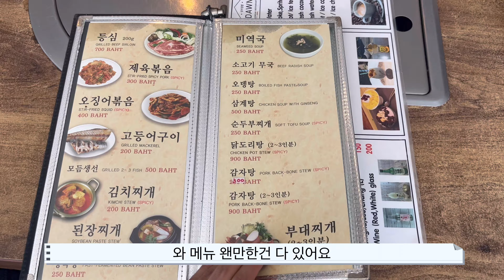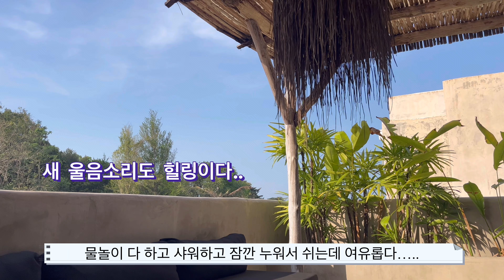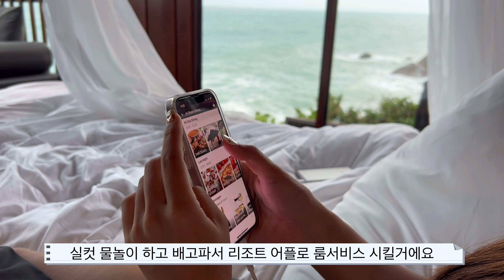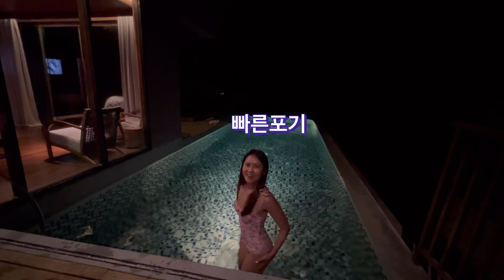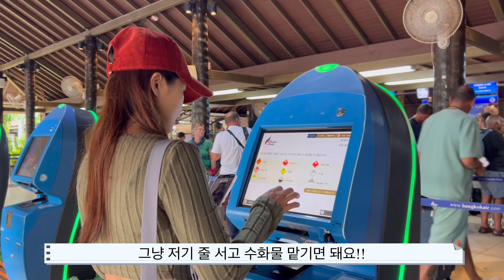명절에 여행가기 🇹🇭ep.2비키니 추천 👙방콕브이로그ㅣ코사무이여행ㅣ여행브이로그ㅣ카르마리조트ㅣ실라바디풀스파리조트ㅣ코코탐스ㅣ피셔맨빌리지ㅣ노스이스트ㅣ방콕맛집ㅣ코사무이맛집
Song : Typical & Mathys - Over This (ft. Rachel Leycroft)

Song : Prod. Dr.SonSet - Solo Backpacking

 • 🆓️[Free BGM] 경쾌한 ...

Song : Prod. Dr.SonSet - Sunrise Of Hope

• 🆓희망찬 경쾌한 무료 음원 | ...

✔ Tiny Button Push Sound by Mike Koenig